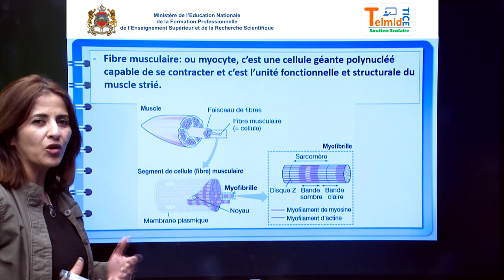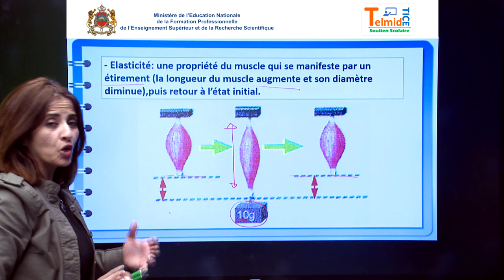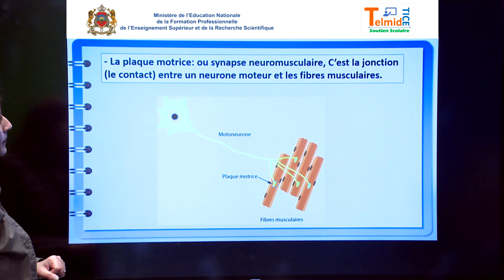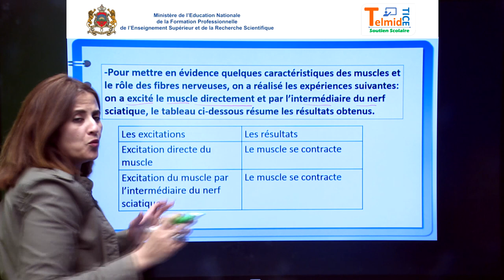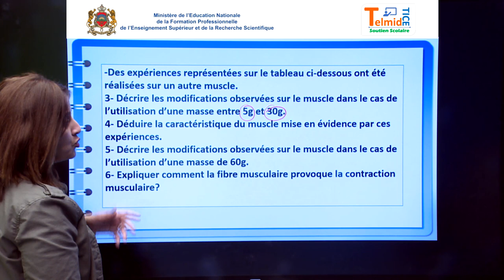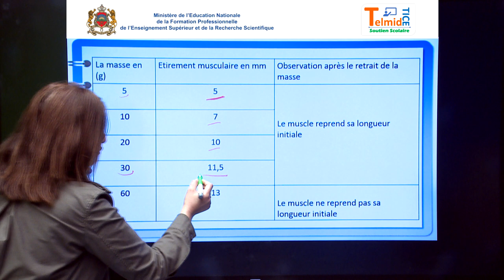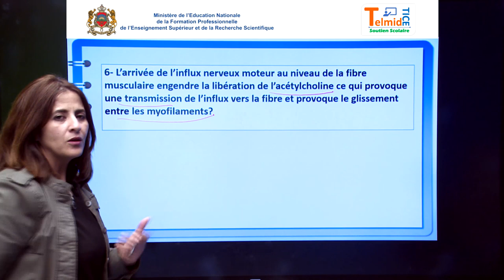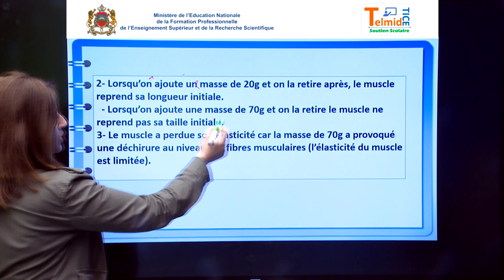Les fonctions de communication | Série d'exercices N° 2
3AC | SVT